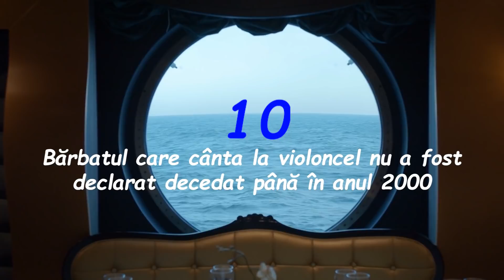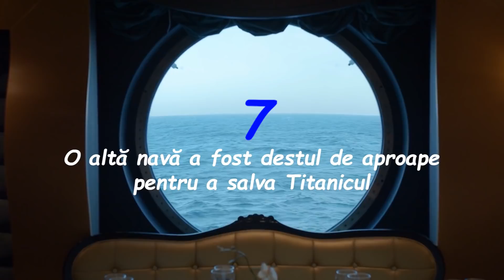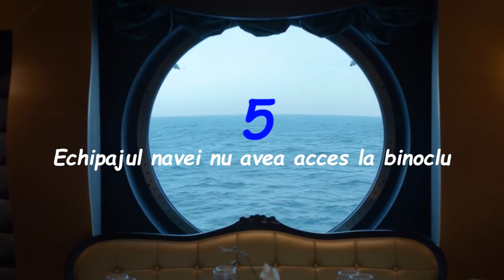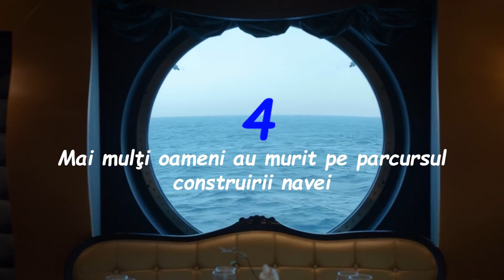13 Lucruri CIUDATE Despre Titanic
Scufundarea Titanicului este una dintre cele mai faimoase dezastre maritime din istorie. Nenumărate filme și cărți relatează această poveste, unele dintre ele fiind redactate chiar de pasagerii care au supraviețuit evenimentului. Totuși, există lucruri despre nava de „nescufundat” care nu sunt atât de cunoscute de marea majoritate. Astăzi aruncăm o privire la top 13 lucruri ciudate despre Titanic.

Capitole:
0:00 - Introducere
0:26 - Ultima cină
1:10 - Vasul avea un horn fals
1:34 - Existau doar 2 căzi de baie pentru 700+ pasageri
2:12 - Bărbatul care cânta la violoncel nu a fost declarat decedat până în anul 2000
3:08 - Printre supraviețuitori s-au aflat și 3 câini
3:44 - Scufundarea navei a fost prezisă
4:22 - O altă navă a fost destul de aproape pentru a salva Titanicul
5:25 - Un bărbat beat a supraviețuit tocmai pentru că era beat
6:27 - Echipajul navei nu avea acces la binoclu
7:20 - Mai mulți oameni au murit pe parcursul construirii navei
7:58 - Cel mai bogat om de pe Pământ se afla la bord
8:56 - Nu toate trupurile au fost identificate
9:57 - Asistenta norocoasă care a supraviețuit la 2 scufundări
10:50 - Încheiere